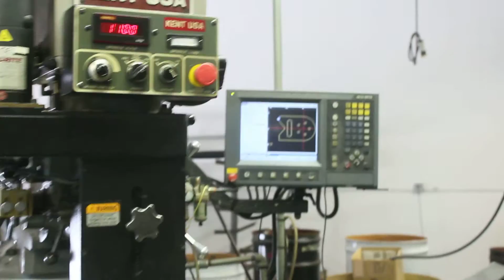Lot 168 KENT Model KTM 3VKF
Available for sale at auction